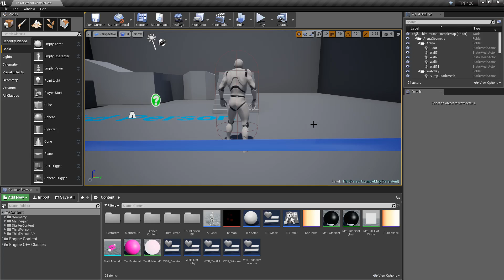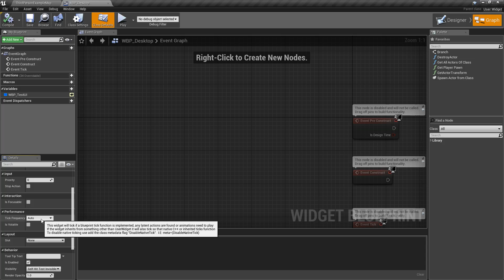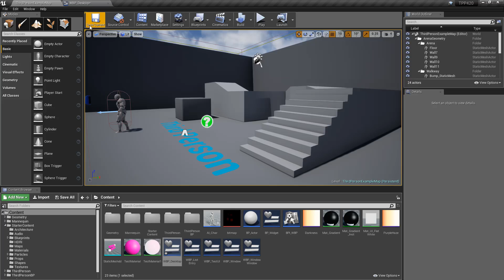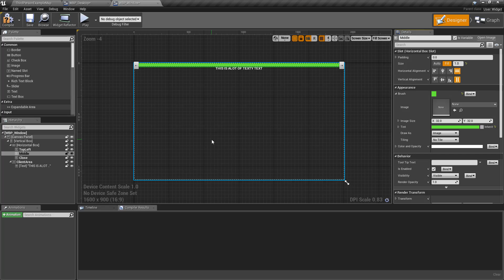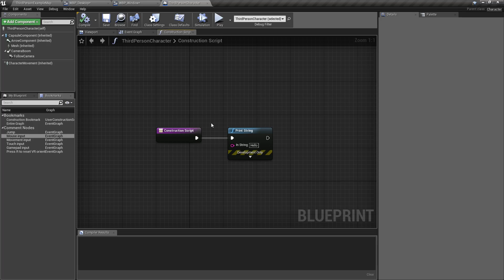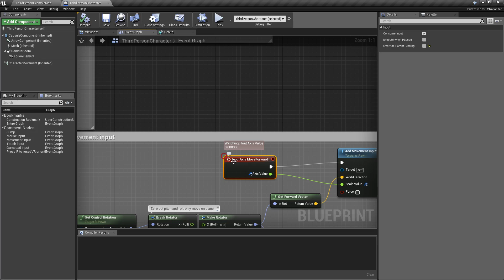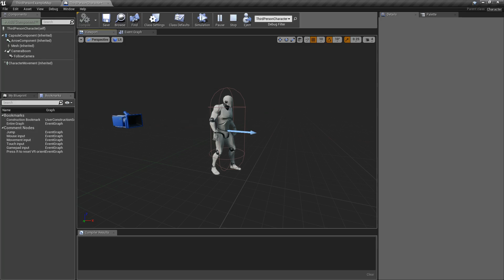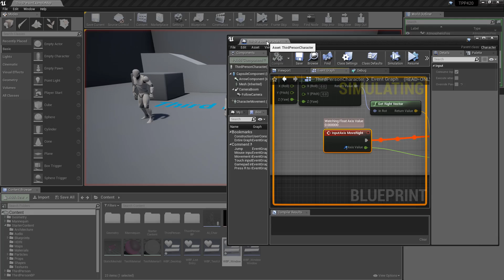Unreal Engine 4.20 - Small Changes - Content Browser/Blueprints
Unreal Engine 4.20 has quite a few large changes but it also hides a few smaller ones.  We try and cover a few of the more notable smaller changes added to the Content Browser and Blueprint system.